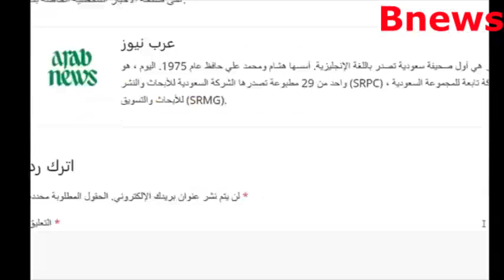عاجل اليمن : محمد علي الحوثي يؤيد بوتين ويعترف بدونيتسك ولوغانسك جمهوريتين مستقلتين عن اوكرانيا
عاجل اليمن  : محمد علي الحوثي يؤيد بوتين ويعترف بدونيتسك ولوغانسك جمهوريتين مستقلتين
التي تختص بعرض فيديوهات طارق محمد عبدالله صالح واخبار الحوثي
العميد طارق صالح يستقبل ابطال الشرعية في اليمن ويحذر الحوثي في الحديدة وشبوة
طارق صالح عفاش
طارق صالح اليوم
طارق صالح في موزع
القناص الحوثي في الحدود
انتصارات الحوثيين
القناص السعودي
اخبار اليمن اليوم عاجل الان خلال نصف ساعه
أخبار السعوديه الان
اخبار اليمن هذه الساعه
اخبار اليمن هذا المساء